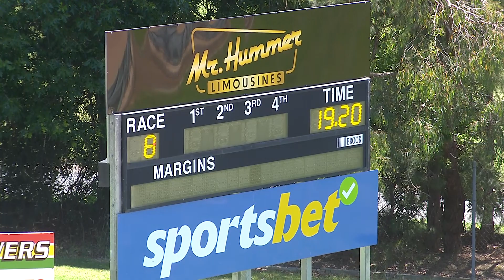HVL WED 06 DEC 23 R8